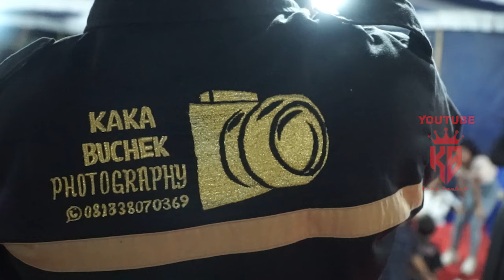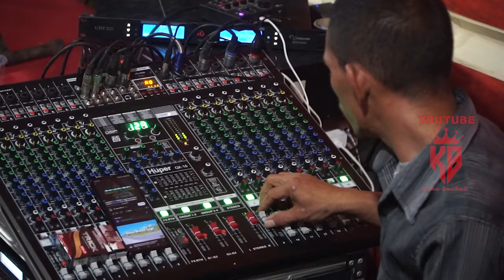WANGKAR WALEK ERNES NAY DESY APC BERSAMA GRISS BAND GUNCANG TADO NUNANG SATAR MESE